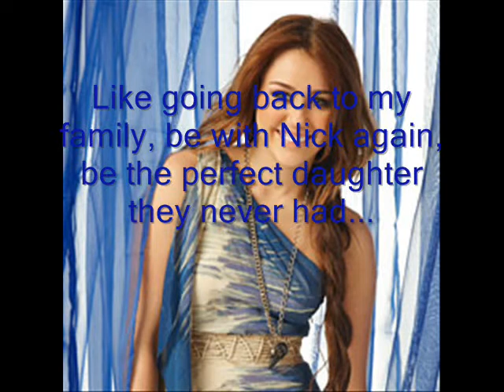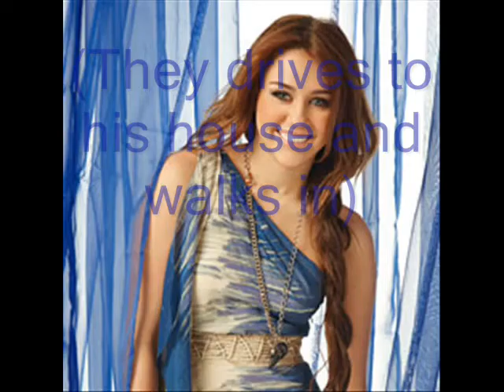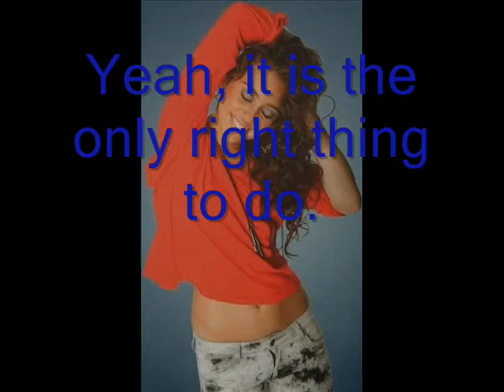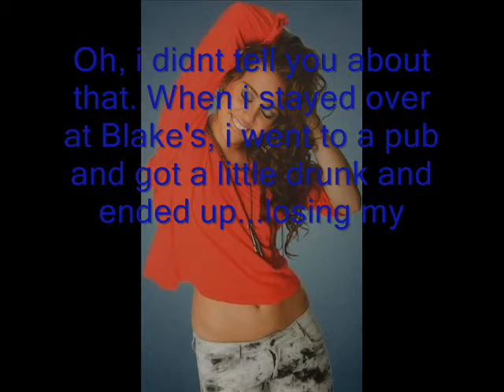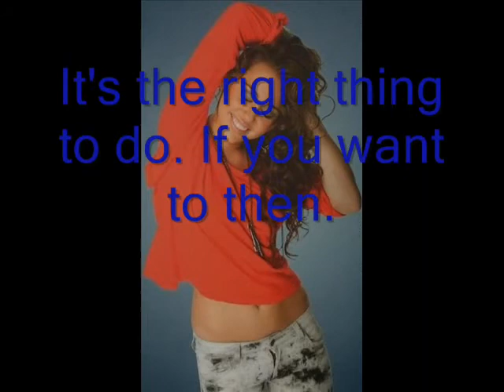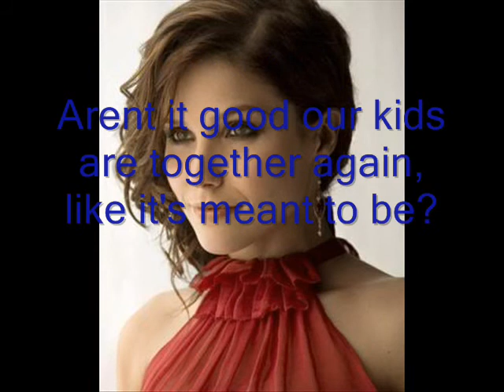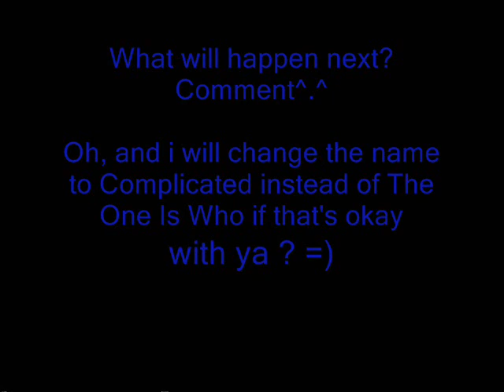The One Is Who 5